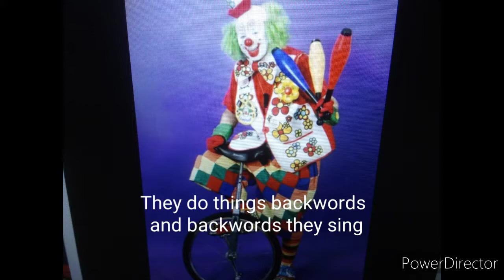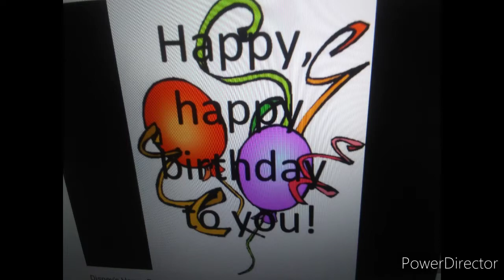Happy, Happy Birthday To You with full lyrics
Disney made the lyrics made by me?